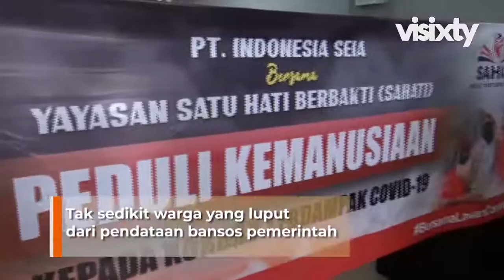Uluran Tangan untuk Warga Pinggiran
PT Indonesia SEIA bersama Yayasan SAHATI menyalurkan bantuan kemanusiaan untuk masyarakat terdampak covid-19. Sekitar 2.500 paket diberikan kepada masyarakat pinggiran dan pekerja informal di daerah Tangerang Raya.

Bantuan difokuskan buat warga yang belum terjangkau bansos dari pemerintah. Mereka di antaranya adalah anak kos, janda miskin, buruh dan pengemudi ojek daring.

Yayasan SAHATI memiliki tim pendata yang mendata mereka yang belum menerima bantuan di setiap wilayah. Banyak warga yang tak terliput data penerima bantuan pemerintah, karena terkendala dokumen identitas dan lainnya.

Rencananya, bantuan serupa akan disebarkan juga ke wilayah lain di Provinsi Banten, seperti Serang, Lebak dan Pandeglang.